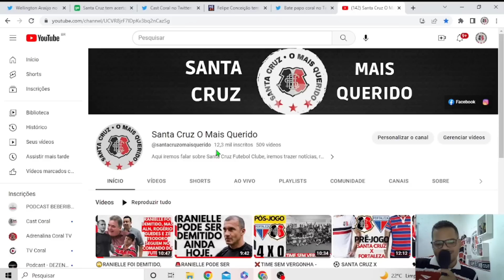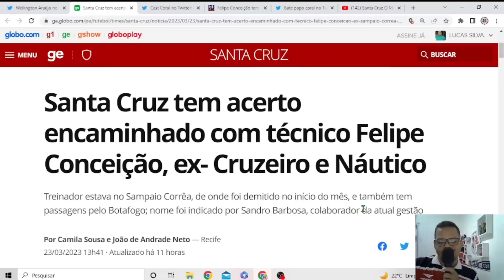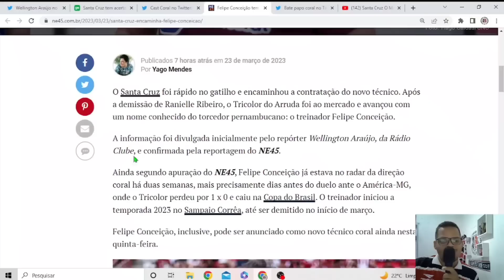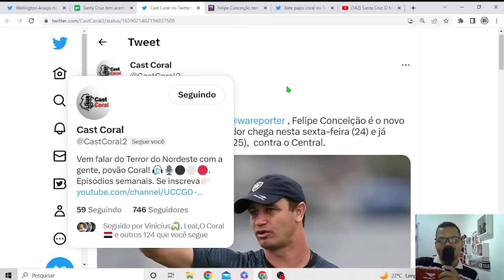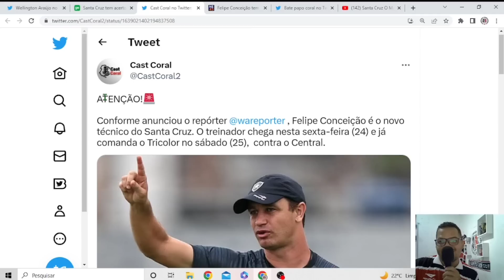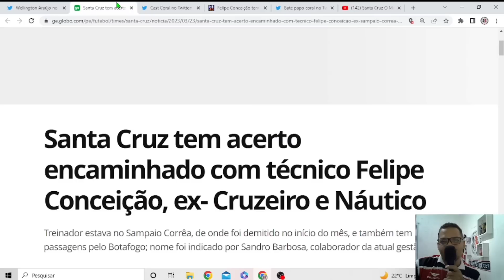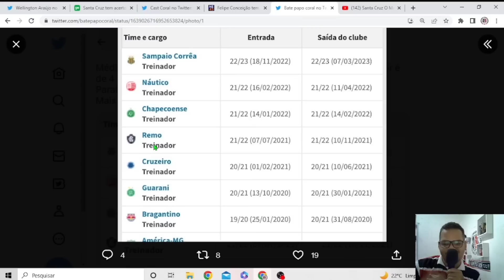🫡FELIPE CONCEIÇÃO É O NOVO TÉCNICO DO SANTA CRUZ, AFIRMA REPÓRTER.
No Vídeo de hoje falamos sobre Felipe Felipe Conceição que é o novo técnico do Santa Cruz, afirmou repórter.